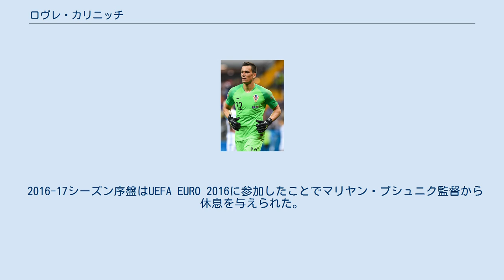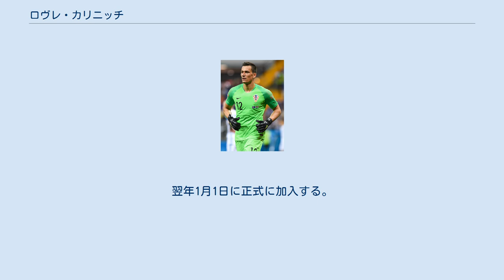ロヴレ・カリニッチ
ロヴレ・カリニッチ（Lovre Kalinić、1990年4月3日 - ）は、クロアチア・スプリト出身のプロサッカー選手。
ハイデュク・スプリト所属。
 地元クラブのHNKハイドゥク・スプリトで育成され、2011年4月23日のNKスラヴェン・ベルポ戦でトップチームデビュー。
 その後、下位クラブへのレンタルを繰り返したが、イゴール・トゥドール監督が指揮した2013-14シーズンにレギュラーを獲得した。
 2015-16シーズン、8試合・775分間無失点のリーグ新記録を樹立。
 2016-17シーズン序盤はUEFA EURO 2016に参加したことでマリヤン・プシュニク監督から休息を与えられた。
2016年7月28日のUEFAヨーロッパリーグ 2016-17予選・FCオレクサンドリーヤ戦で復帰し早速クリーンシートを達成。
2016年9月、新たに5年契約を結んだ。
最終的に7シーズンの在籍で公式戦134試合に出場した。
 2016年12月27日、KAAヘントへの移籍が発表された。
移籍金はクロアチアのゴールキーパーおよびKAAヘント史上最高額の310万ユーロとみられる。
 2018年12月21日、アストン・ヴィラFCと2023年までの契約を結ぶことが発表された。
翌年1月1日に正式に加入する。
 2020年1月20日、2019-20シーズン終了までトゥールーズFCにレンタル移籍した。
 2021年より古巣のハイドゥク･スプリトにレンタル移籍で復帰。